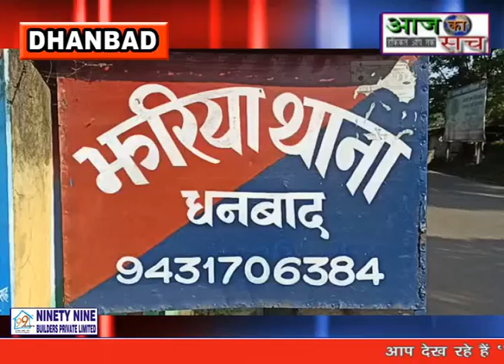Aaj ka sach news,,05.08.2021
झरिया में कोयले का काला खेल बदस्तूर जारी है